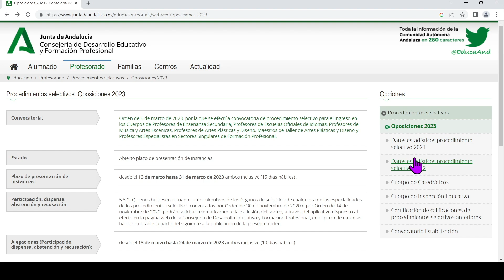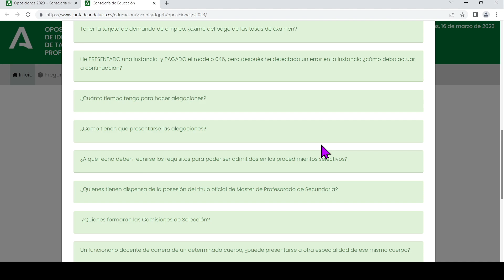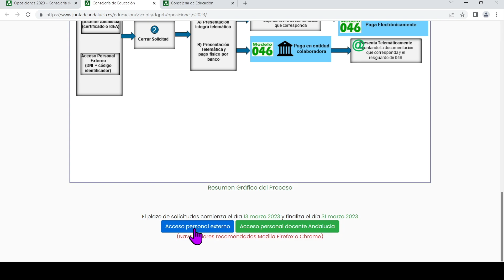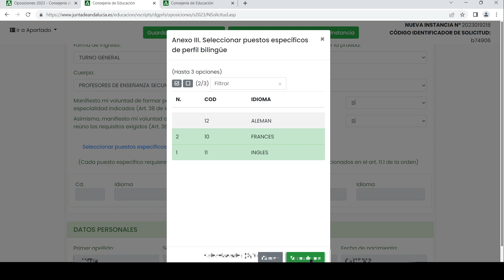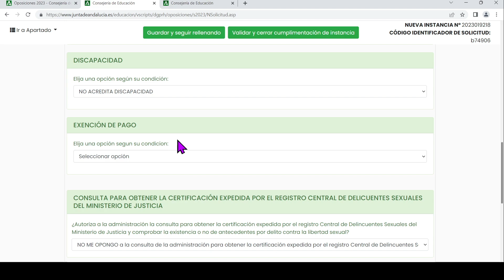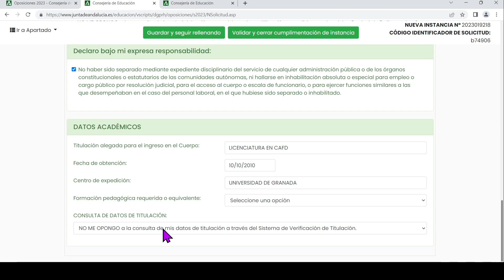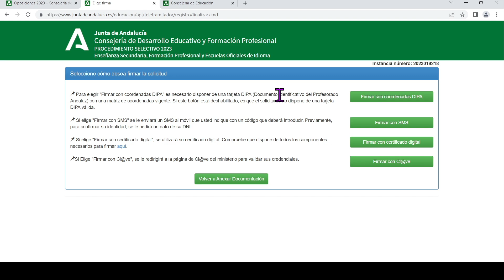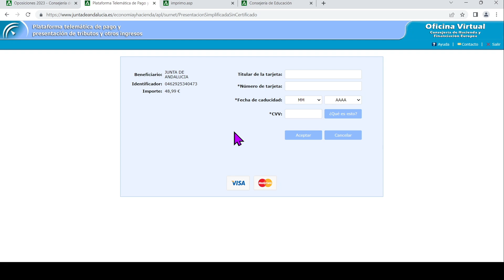¿Cómo realizar la instancia para las oposiciones a Secundaria, FP, EOI o Conservatorios?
Desde Tecnoszubia queremos mostrarte cómo es el procesos para cumplimentar la instancia para participar en las oposiciones Profesores de Escuelas Oficiales de Idiomas, Profesores de Música y Artes Escénicas, Profesores de Artes Plásticas y Diseño, Maestros de Taller de Artes Plásticas y Diseño y Profesores Especialistas en Sectores Singulares de Formación Profesional en Andalucía en 2023.